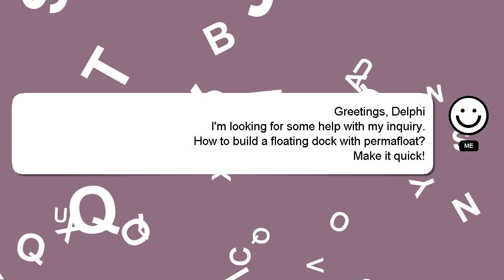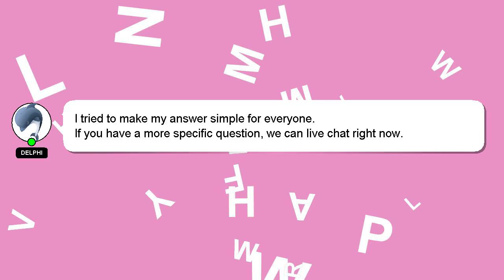How to build a floating dock with permafloat?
Here's a short introduction about myself, Greetings, my name is Delphi. I help you answer your questions. - How to build a floating dock with permafloat?

Don't hesitate to leave a comment or start a chat if you have a more specific question. I will express my appreciation for your answer by 'hearting' it.

*1 What we are experimenting :*